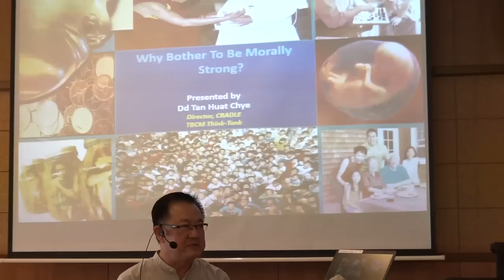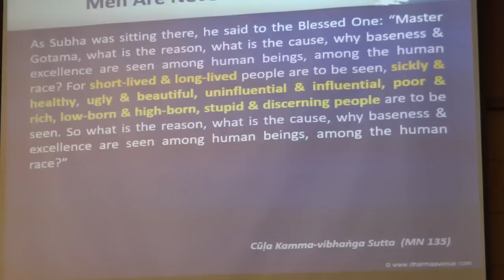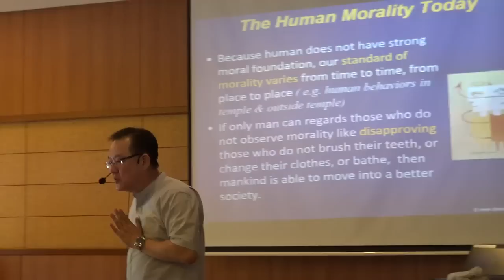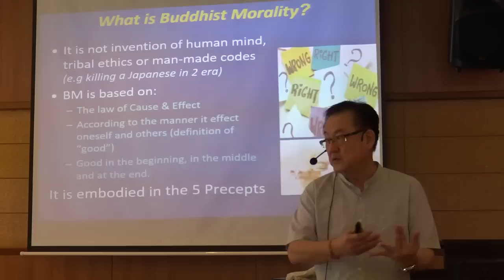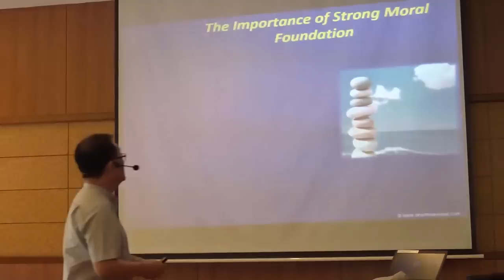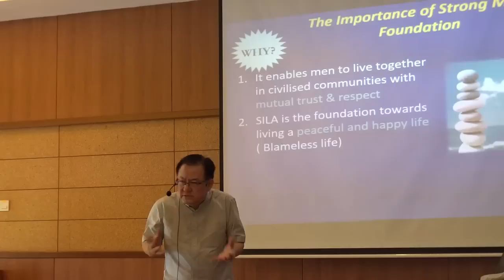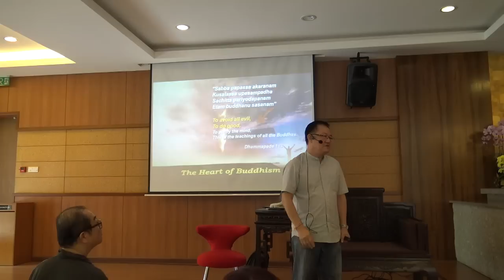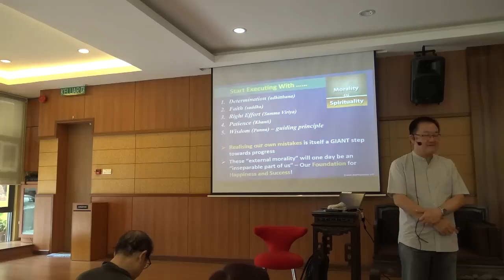Why bother to be morally strong?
Speaker: Tan Huat Chye